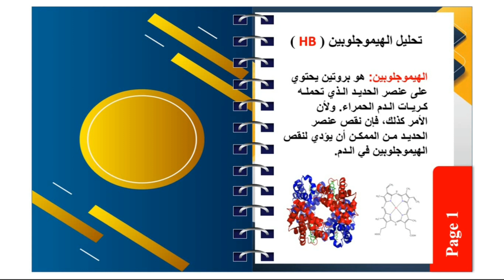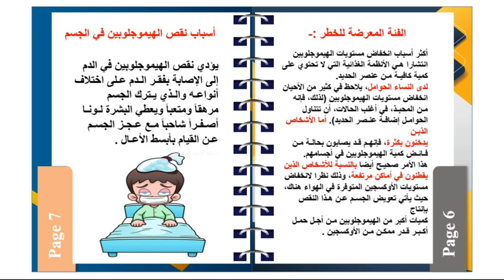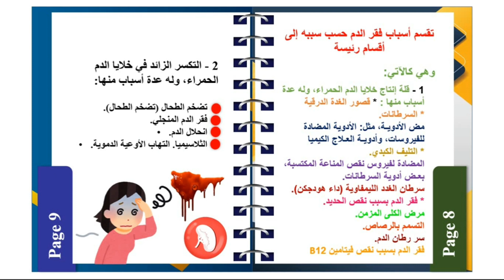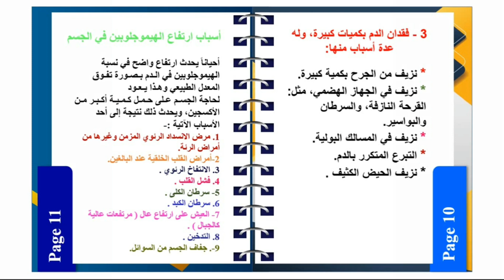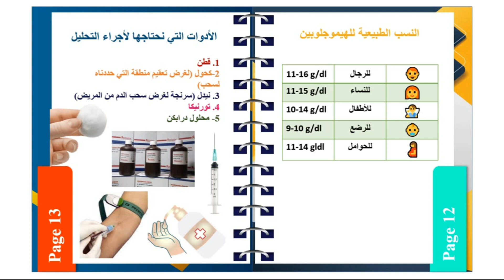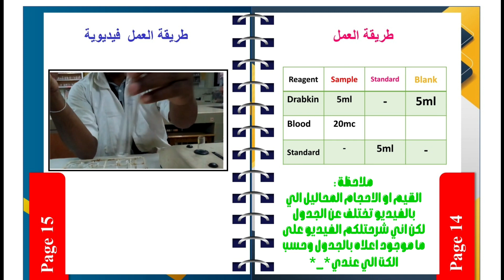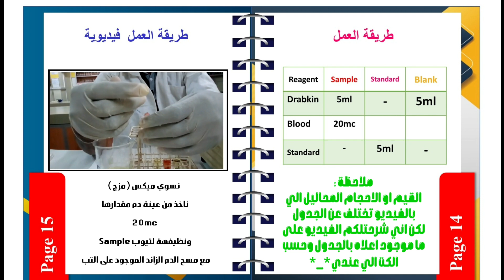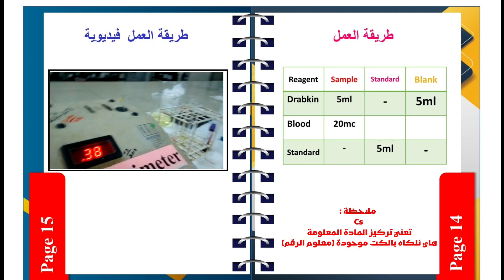كتاب وشرح تحليل الهيموجلوبين HB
اعداد وتقديم : كرار البايلوجي
تصميم الكتاب : كرار البايلوجي